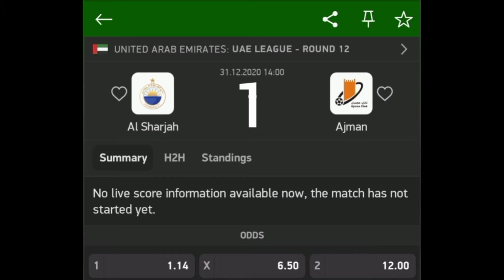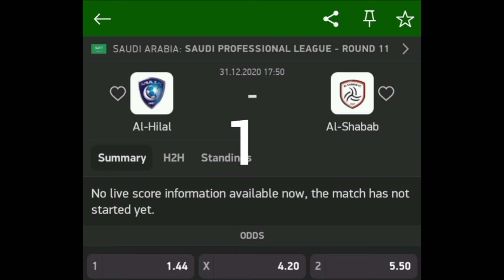تكهنات مباريات اليوم 2020/12/31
توقعات مباريات اليوم 2020/12/31
  تكهنات و توقعات مباريات الكرة القدم 2020/12/31
تكهنات و توقعات مباريات الكرة السلة 2020/12/31
الإشتراك في القنات و دعمنا باللايك للتصل معكم
و إنشائل الله مربوح 99/100